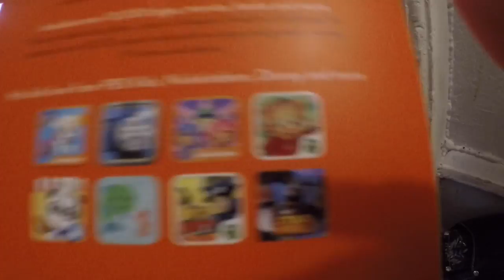Spring Cleaning Part 3